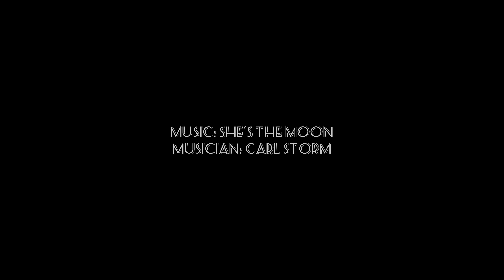Kat & Lincolns 3 Week Old F1 Standard Teddy Bear Goldendoodle Litter Update